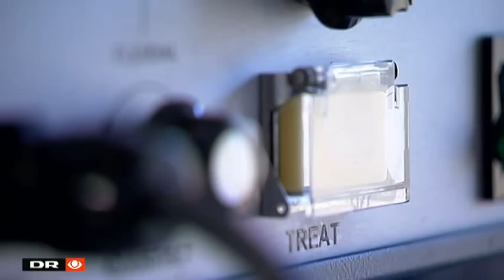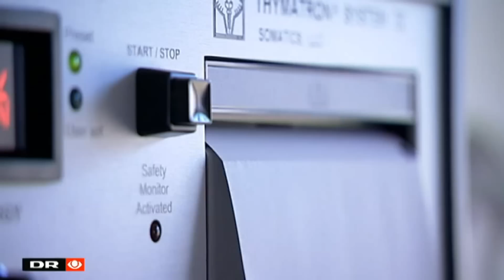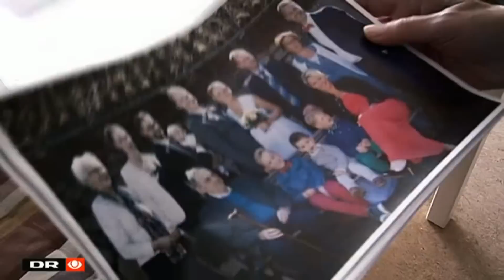79-årige Lissie får elektrochok mod depression - 21 Søndag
Det er 80 år siden, at videnskaben begyndte at eksperimentere med det, vi i dag kender som elektrochok, og herhjemme behandles 1.700 patienter med ECT, elektrochok, hvert år.

En af dem, der har været igennem behandlingen, er 79-årige Lissie Starcke fra Hjørring i Nordjylland.

DR Nyheder fik lov til at være med under behandlingen.